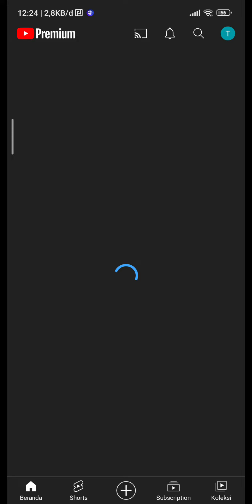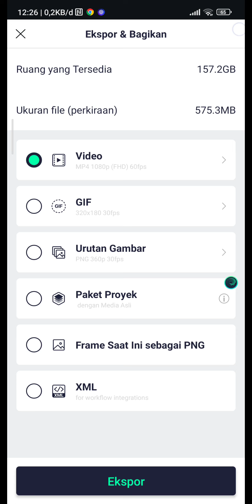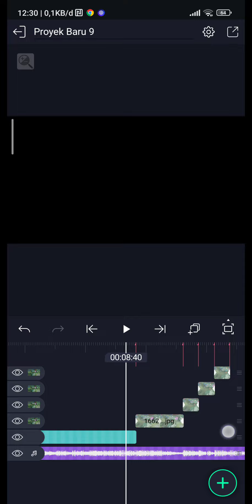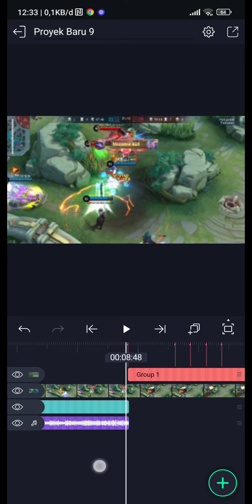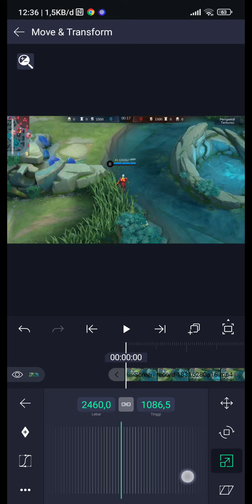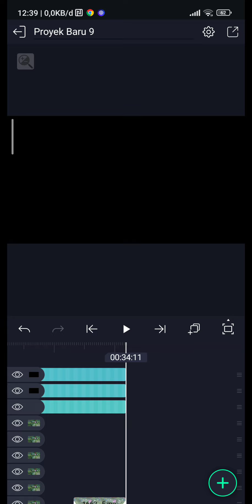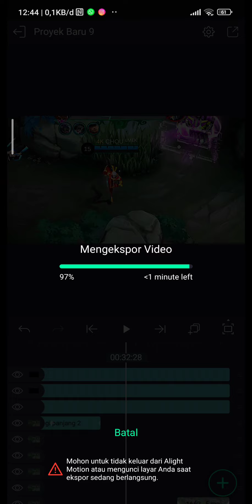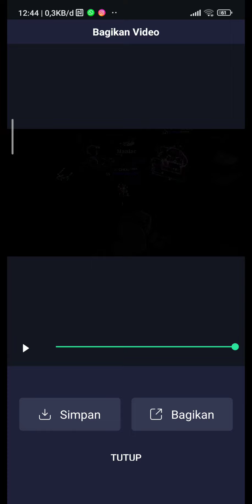TUTORIAL EDIT JEDAG JEDUG LIKE ATAXCHOU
TUTORIAL JEDAG JEDUG ATAXCHOU

Apk Perekam Layar :
Download aja di Playstore Namanya Glip

IN THIS VIDEO :

Chou montage
Chou gameplay
Chou savage
Chou Maniac
iori Chou
prank chou